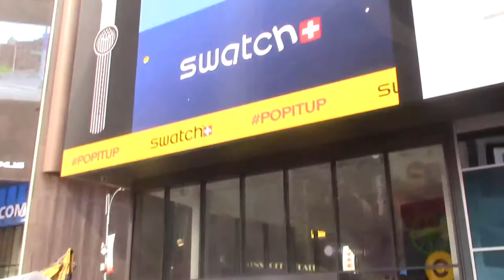John & Desta's ny adventure